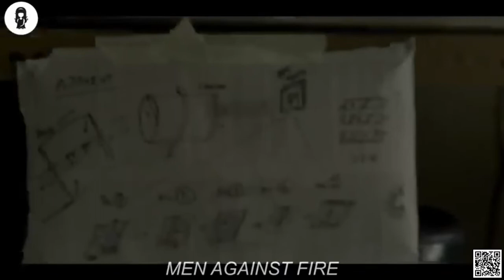For Years, These Soldiers Kill Aliens But Turns Out They’re Killing Humans In VR